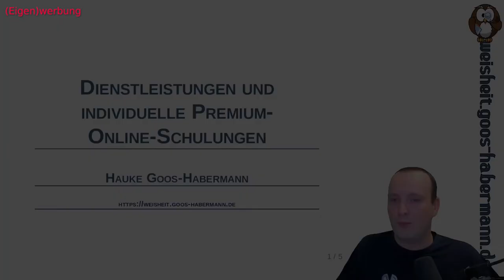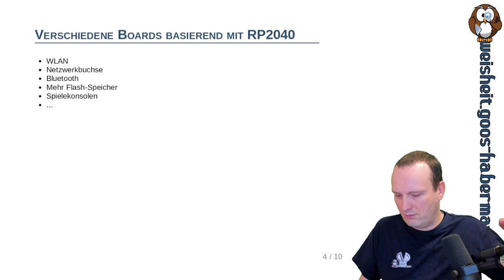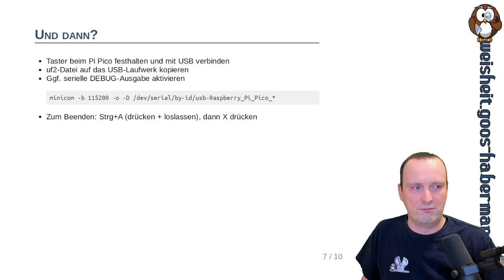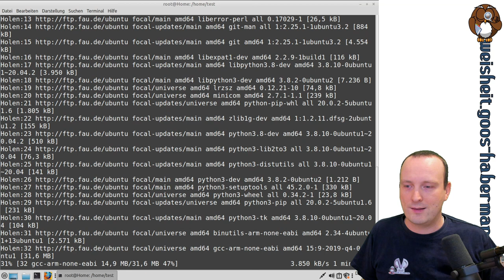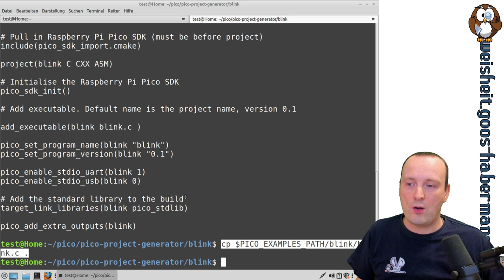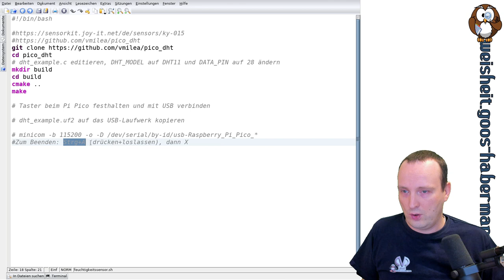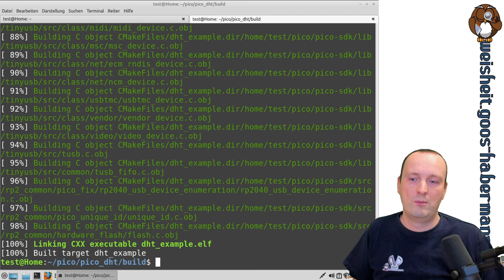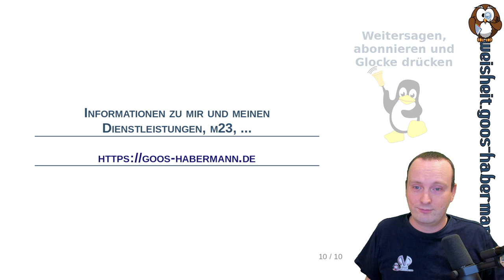Raspberry Pi Pico: Grundlagen, SDK, Projekte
Dieses Mal beschäftige ich mich mit dem Mikrocontroller Raspberry Pi Pico. Dies ist der kleinste Zuwachs der Raspberry-Pi-Familie, der mit den anderen Raspberry Pis eigentlich nur den Namen teilt und in einer komplett anderen – viel kleineren – Liga spielt.
Da der der Raspberry Pi Pico ohne "richtiges" Betriebssystem auskommen muß, gestaltet sich die Entwicklung und Ausführung von Software auch komplett anders, als man es von seinen großen Brüdern gewohnt ist.
Neben der Installation des Raspberry-Pi-Pico-SDKs für C/C++ zeige ich Euch, wie Ihr neue C-Projekte anlegt, mit Quelltexten füllt, kompiliert, auf den Raspberry Pi Pico übertragt und ausführt. In den Projekten lasse ich die vorhandene LED blinken und nutze einen Feuchtigkeits-/Temparatursensor (DHT11).

00:00 Titel
00:33 Werbeblock: Über mich, Online-Schulungen
02:15 Übersicht und Möglichkeiten des Picos
16:34 SDK installieren
23:02 Blinkende LED
31:10 Feuchtigkeits-/Temperatursensor
46:27 "Verabschiedung"